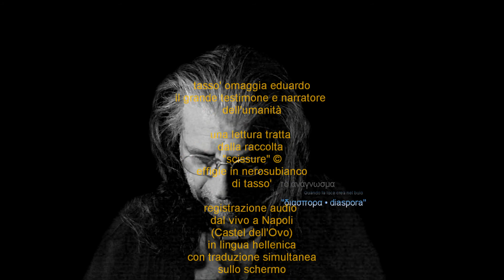tasso' omaggia eduardo ... (τὸ ἀνάγνωσμα©)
© Polvere di Stelle - Όλα Τ' Αστέρια Σ' Έναν Κάλυκα

- τὸ ἀνάγνωσμα - "διασπορα • diaspora"
Quando la luce crea nel buio ...